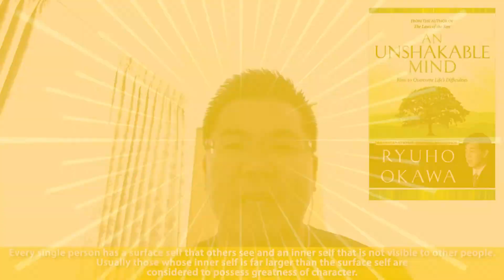Words of Wisdom - Every single person has a surface self that others see and an inner self...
✨Every single person has a surface self that others see and an inner self that is not visible to other people. Usually, those whose inner self is far larger than the surface self are considered to possess greatness of character.

📚From "An Unshakable Mind", written by Master Ryuho Okawa
On our Happy Science Instagram account, we share selected beautiful images with inspirational quotes taken from Ryuho Okawa’s spiritual teachings. These words and images give you the power to regenerate your positive energy each day. Also, when you feel distressed or overwhelmed in life, they have the power to reduce your stress and help to revitalize you again.